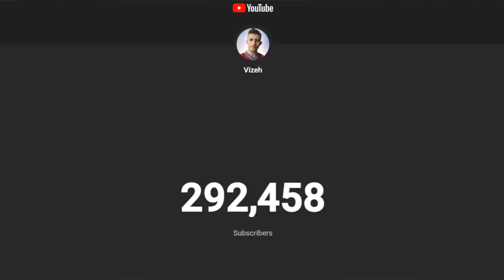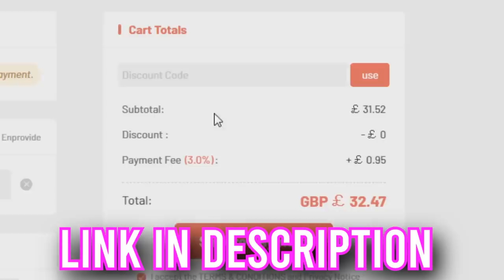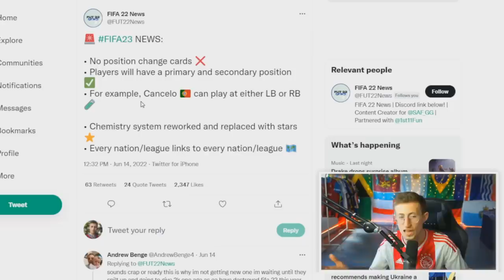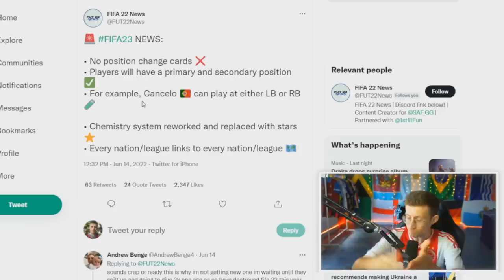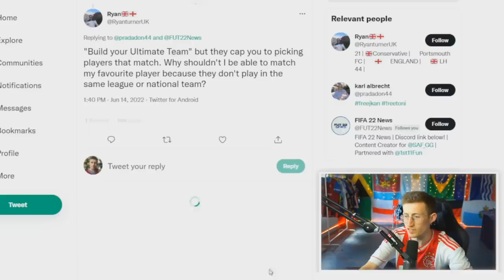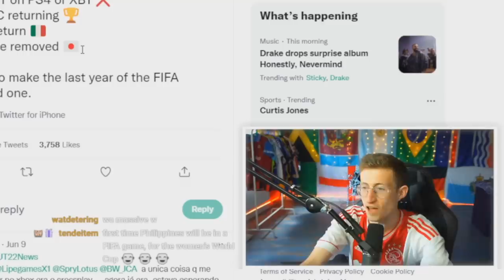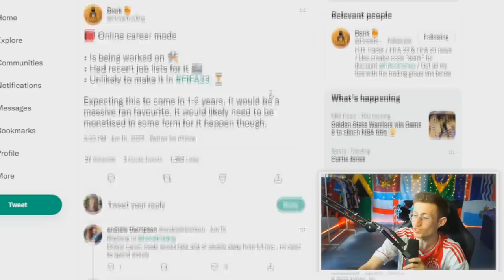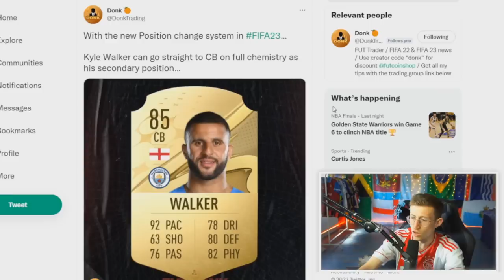*NEW* FIFA 23 LEAKS!